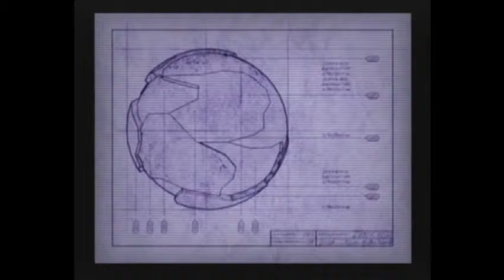R&C 1:infobot pianeta Novalis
Ringrazio crashratchet008 per avermi dato il permesso di prendere questi filmati dalla sua guida e pubblicarli sul mio canale :)!